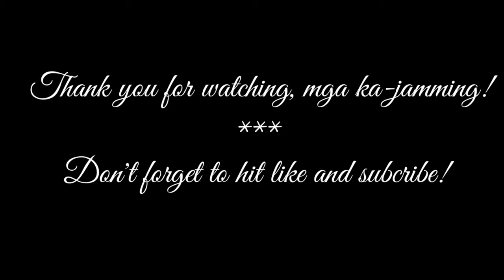BIRTHDAY MUKBANG (Seafoods, Grilled Pork Chop, Pork Barbecue, Grilled Chicken, Pork Longganisa)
We now. We now, this seems an informal mukvlog but we hope you still enjoy the vid! Also, meet our very special friends whom we consider family.

If you are watching this, you are now included in a small ka-jamming fam!

Dios Mabalos, mga ka-jamming!